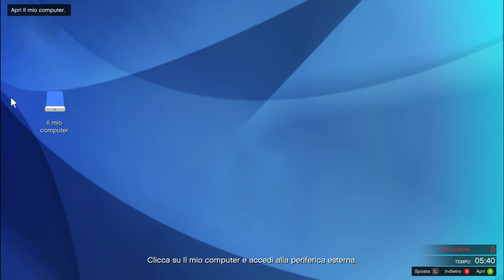Colpo alla Pacific Standard in prima persona 1.875.000 $ gta 5 on line 4K